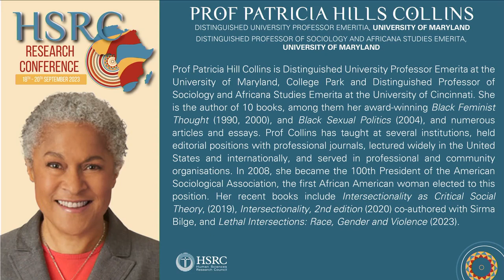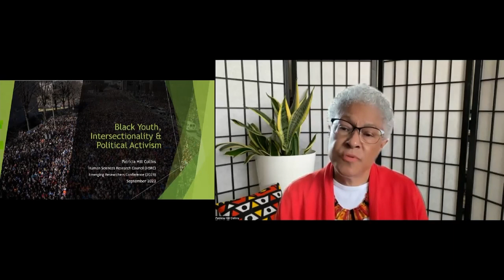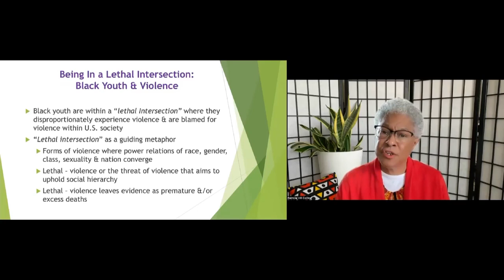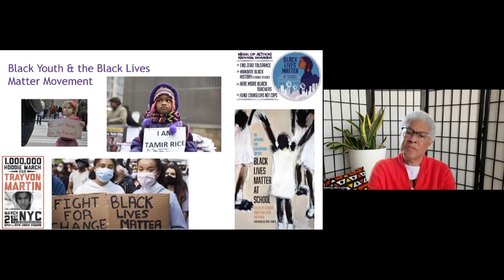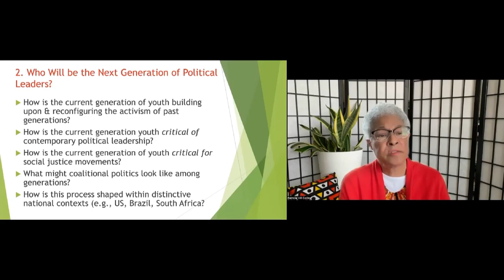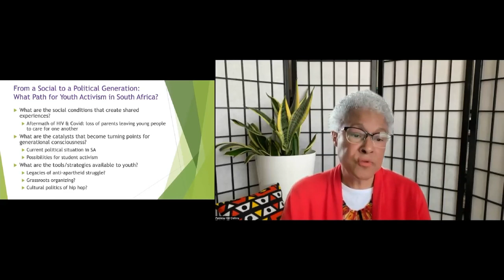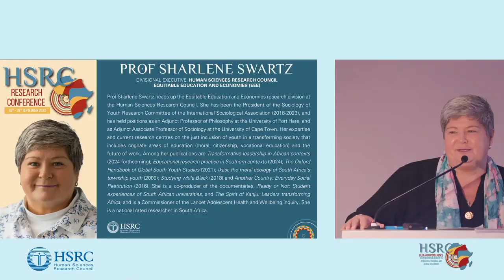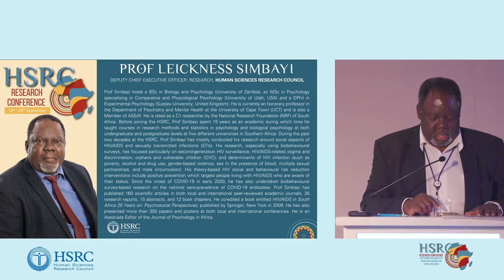Black Youth, Intersectionality and Political Activism by Prof Patricia Hill Collins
Plenary: Intersectional and intergenerational youth-led activism to Address the Challenges of our Times
Chair: Dr Alude Mahali, HSRC

Keynote address:
 Prof Patricia Hill Collins, Distinguished Professor of Sociology, University of Maryland

Conference Summary:
 Prof Sharlene Swartz, HSRC

Concluding Remarks and Thanks:
 Prof Sarah Mosoetsa, CEO, HSRC /Prof Leickness Simbayi, DCEO, HSRC

We don't reserve the rights to the song played during the Closing plenary